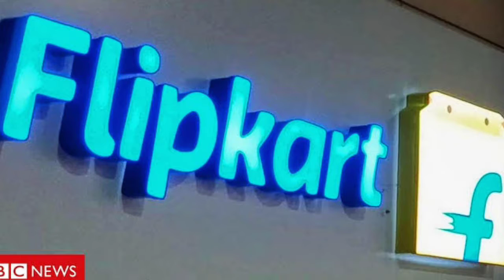unknown facts about the Flipkart app in Telugu.......